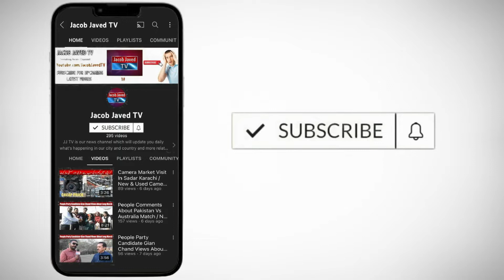Eid-UL-ADHA Ki Tayaria 2022 !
JJ TV Will Update You With Daily Reports,Information,Tourism And Visits

C.E.O : Jacob Javed
Producer / Video Editor : Sharoon Jacob
Cameraman : Sumair Bhatti